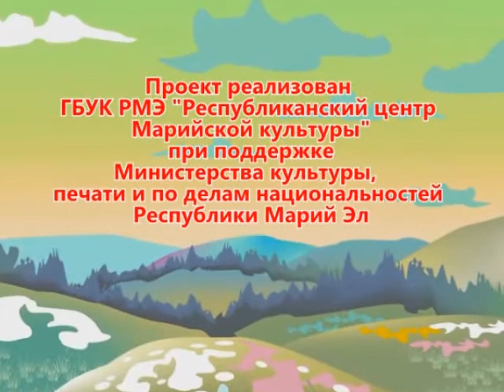Мультурок. 7 урок